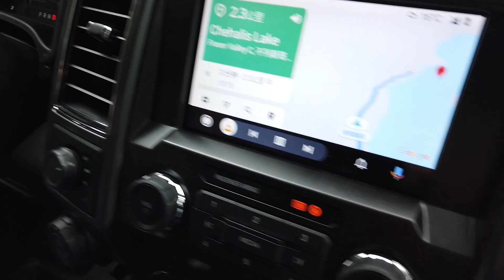Chehalis Lake，202005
可以社交了
游山玩水